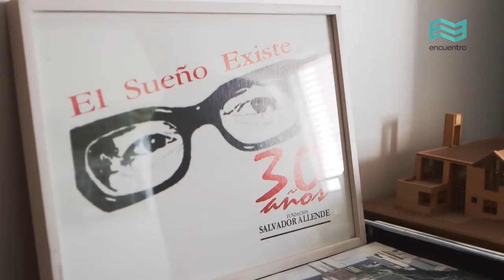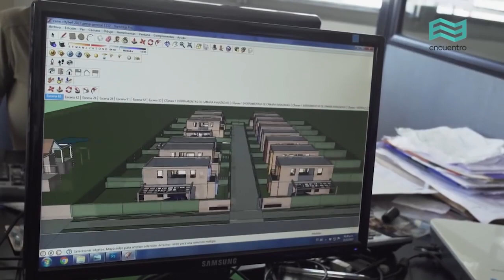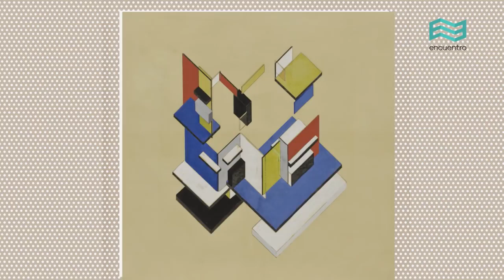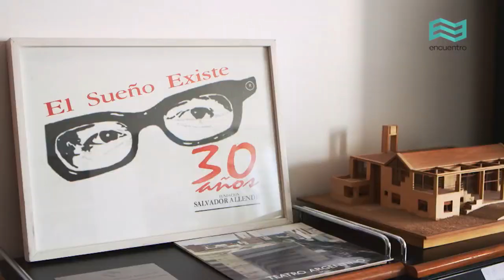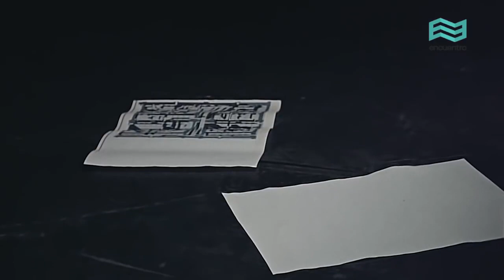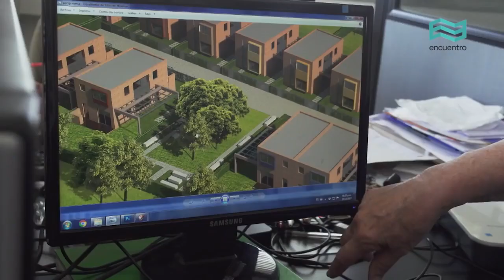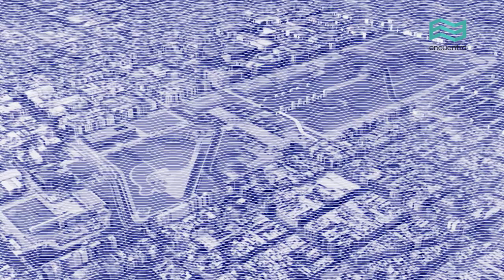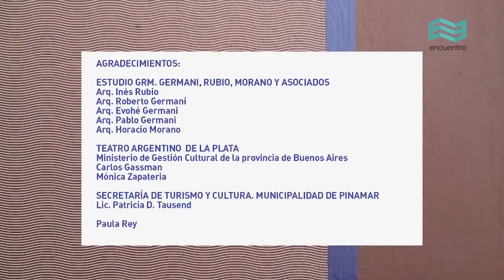CARN4TV | Arquitectas. Maestras del espacio: Inés Rubio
Compartimos el capítulo de "Arquitectas. Maestra del espacio" dedicado a la Arq. Inés Rubio, producido por Canal Encuentro.